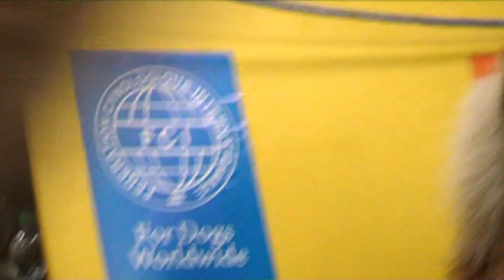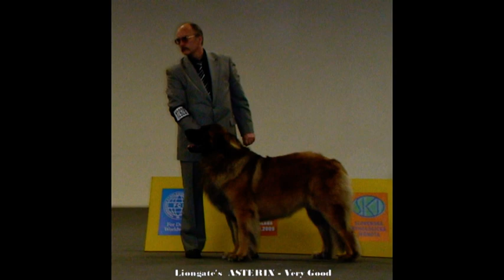World Dog Show 2009 Bratislava part 2 open cl.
world dog show 2009, leonberger part2